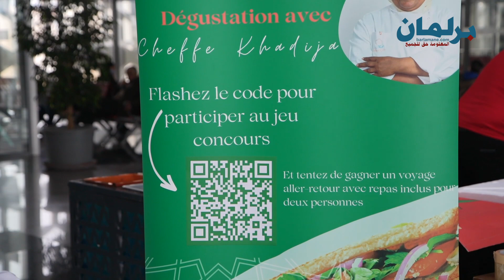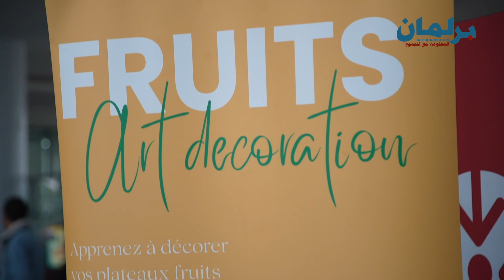البراق يقدم للمسافرين قائمة الطعام الشتوية تشرف عليها الشاف خديجة